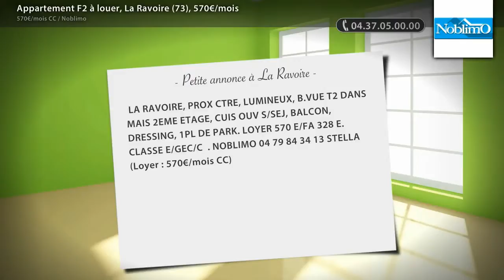Appartement F2 à louer, La Ravoire (73), 570€/mois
- LA RAVOIRE, PROX CTRE, LUMINEUX, B.VUE T2 DANS MAIS 2EME ETAGE, CUIS OUV S/SEJ, BALCON, DRESSING, 1PL DE PARK. LOYER 570 E/FA 328 E. CLASSE E/GEC/C . NOBLIMO 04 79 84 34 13 STELLA (Loyer : 570€/mois CC)

• AGENCE :
Noblimo (St Etienne)

• ANNONCE :
• N° de mandat : 0
• Type de bien : Appartement
• Surface : 41m2
• Nb de pièce : 2
• DPE : 296 kWhep / m².an
• GES : 14 kgéqCO2 / m².an